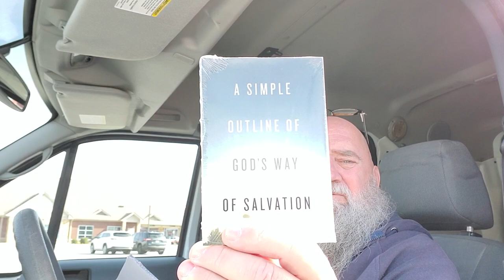Covenant is broken, There's no future in sinning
Be not deceived and fear of God is the beginning of knowledge.  Gods indignation is coming for sinners and ungodly people.
Repent and follow Jesus Christ daily.  Resist the devil, overcome temptation.  Jude 1:4
They crept into the Churches.